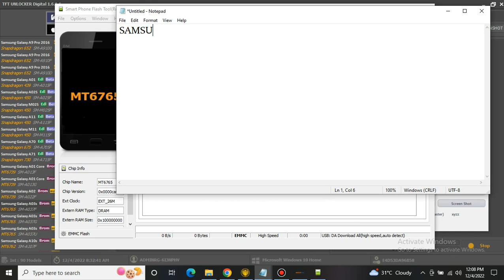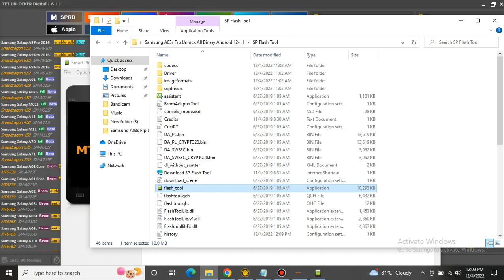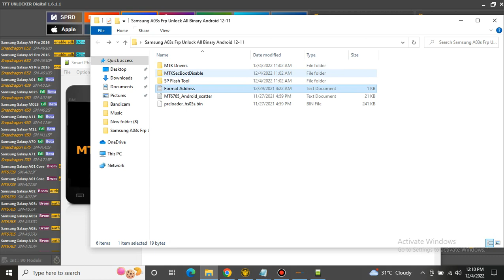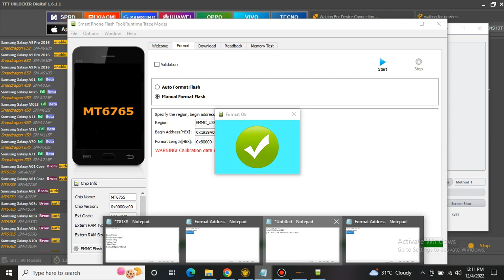Samsung Galaxy A03s SM-A037F/DS Remove google without TP l FRP bypass l Jingskie Vlogs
PASS: boylekz

jUST FOLLOW MY VIDEO TUTORIAL...